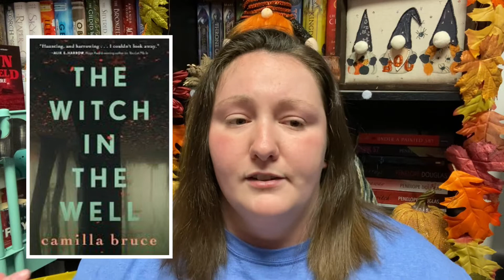31 Horror/Mystery Thriller Books I Want To Read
I’m so excited to try each and every one of these books! I hope you are able to get some recommendations from this video!